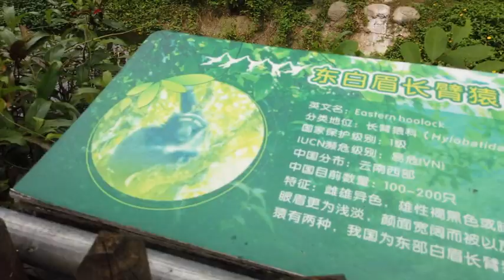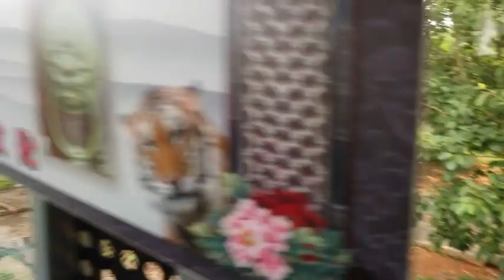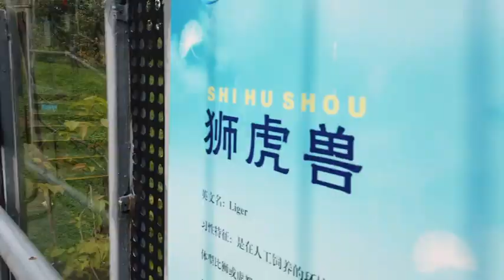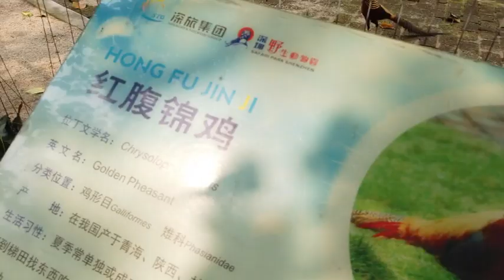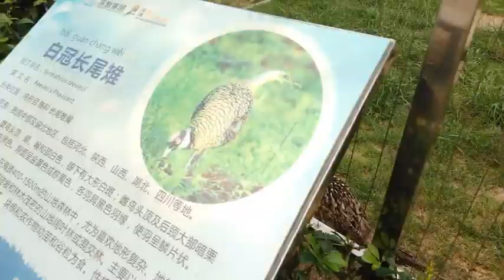深圳動物園---遊人在車內 餵獅(vlog)